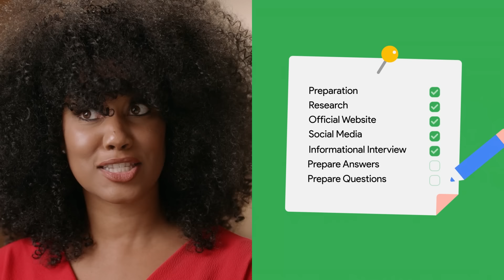How to Research and Prepare for Your Next Job Interview | Grow with Google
Are you ready for that interview? In this video Joy, a Grow with Google Digital Coach, will help you explore how to prepare for a job interview by researching your prospective employer. She will also review how to prepare answers to interview questions, and have solid questions ready to ask interviewers.

0:00 - Introduction
1:32 - A Company’s Official Website
2:11 - Social Media
2:41 - Informational Interview
3:18 - Preparing the Answers
4:49 - Preparing the Questions
5:36 - Key Takeaways

About Grow with Google:
Grow with Google is your source for training and tools to help you grow your skills, career, or business. Whether you’re taking steps to find a job, start a new career, or expand your business, our Grow with Google experts are here to offer you tips and advice to help you achieve your goals.